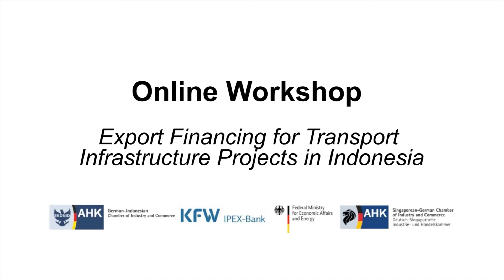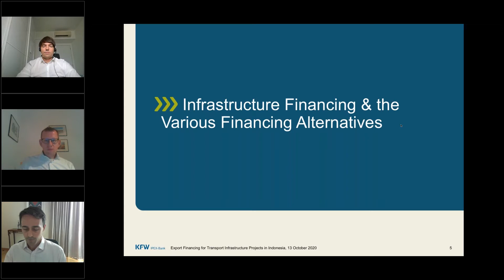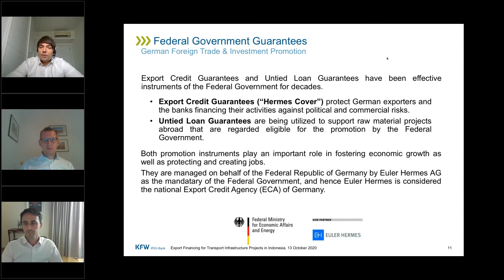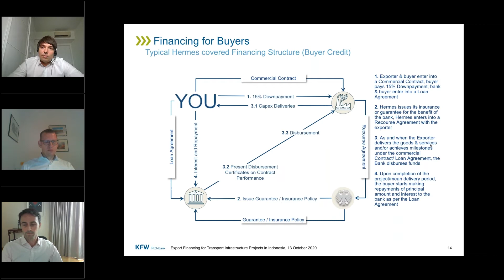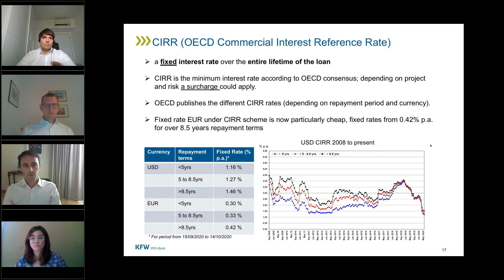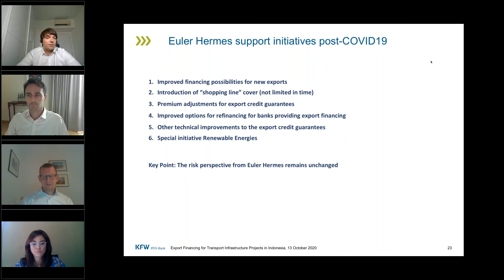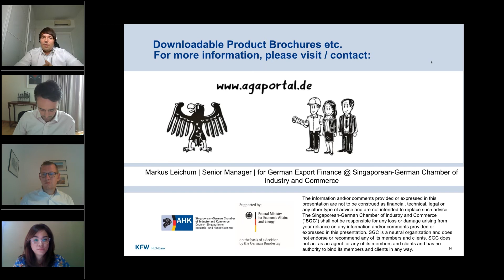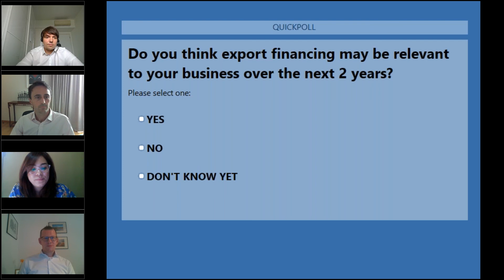Export Financing for Transport Infrastructure Projects in Indonesia | Online Workshop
In cooperation with KfW IPEX-Bank GmbH, a leading German bank focused on international project and export financing, the Competence Center for German Export Finance of the AHK Singapore (Singapore-Indonesia Chamber of Commerce and Industry) and EKONID (German-Indonesian Chamber of Industry and Commerce) organized an online workshop for business actors involved in transport infrastructure projects in Indonesia.

Apart from the ongoing development of infrastructure, Indonesia, with a total of 17,000 islands, still has infrastructure gaps that could hamper the development of Indonesian industry. The development of digitalization and the increasing e-commerce business, especially since the COVID 19 pandemic, can be used as a trigger point to improve the transport infrastructure to achieve balanced economic development in the regions. With this online workshop, KfW IPEX-Bank GmbH and the Competence Center for German Export Finance would like to provide business actors with knowledge about solutions and alternatives for financing infrastructure projects in Indonesia.

Timestamps
00:00 Welcome Remarks
03:20 Introducing KfW IPEX-Bank
08:43 Infrastructure Finance and the Various Financing Alternatives
17:28 Introduction to Export Finance & Euler Hermes
25:10 Financing for Buyers - Typical Hermes covered Financing Structure (Buyer Credit)
39:48 CIRR (OECD Commercial Interest Reference Rate)
43:06 Export Finance and an EPC contract
48:01 Transaction timeline: Hermes application and approval process
48:39 German Export Credit Guarantees (COVID-19 and how Euler Hermes can support your activities in Southeast Asia)
56:43 Case Studies
1:00:09 Q&A Session
Visit and follow us on